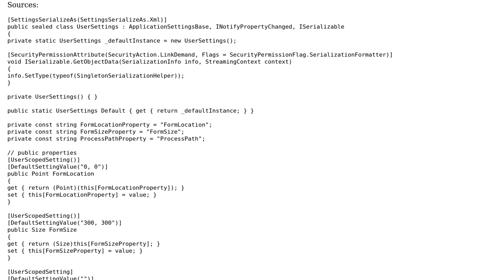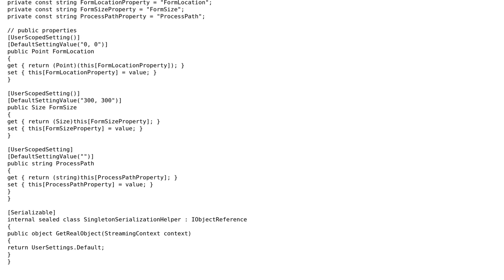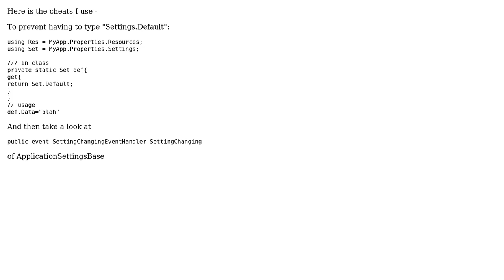Saving settings in user.config (3 Solutions!!)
Saving settings in user.config

With thanks & praise to God, and with thanks to the many people who have made this project possible! | Content (except music & images) licensed under CC BY-SA | Music | Images & others | With thanks to user MPelletier user Mark Robbins user Jerry Coffin user Artur Mustafin and the Stack Exchange Network Trademarks are property of their respective owners. You are responsible for your own actions.